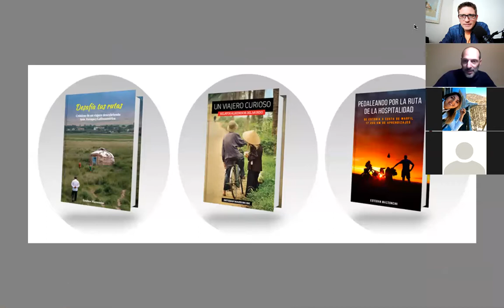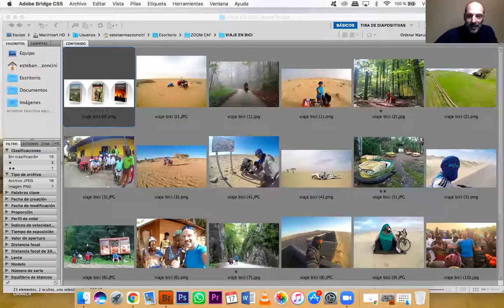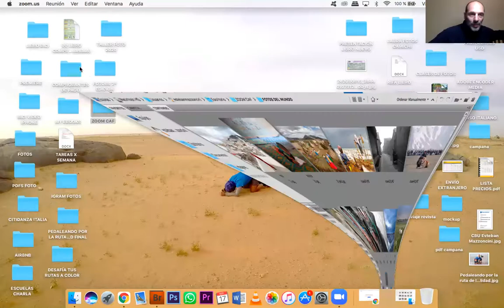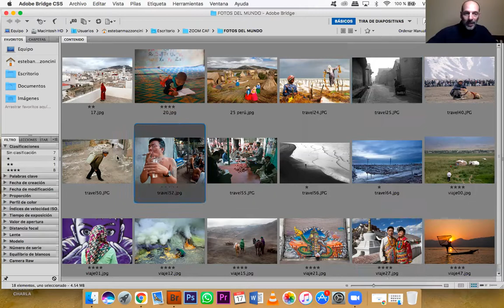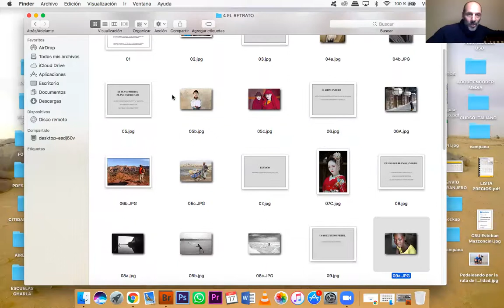Fotografiar en viajes. Charla increíble con Esteban Mazzoncini.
¿Cómo es fotografiar el mundo viajando en bicicleta, o a dedo? Este gran fotógrafo, escritor y aventurero, poseedor de una filosofía de vida muy especial nos brinda una charla super interesante sobre sus experiencias fotografiando los más recónditos lugares.
Esperamos que la disfrutes!!